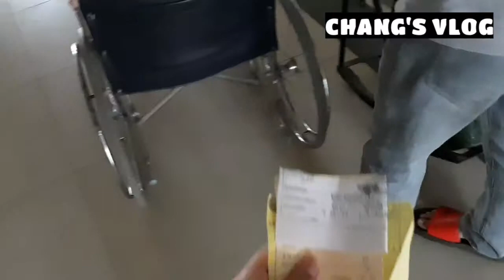MY DEAR GRANDMA ADMITTED AT MISSION HOSPITAL 😥🏥😷